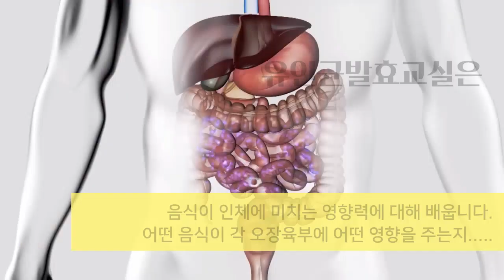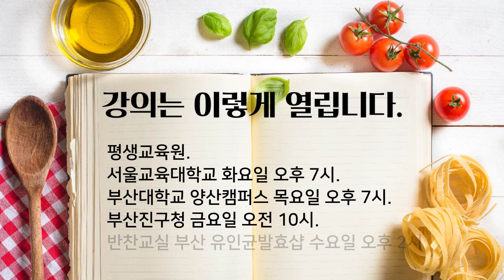유인균발효교실 개강 2020년 봄학기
2020년 봄학기 유인균발효교실을 개강합니다.